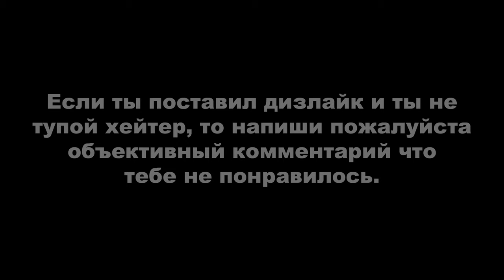ДЕРЗКИЕ КРЫШИ 23 (GTA Online гонки)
Монтажил с помощью программы Avidemux.